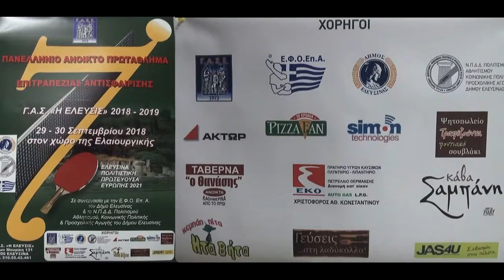7ο Αναπτυξιακό ΓΑΣ Ελευσίνας Ανδρέας Βαμιανάκης - Μάριος Κατσαπρακάκης 29/09/2018